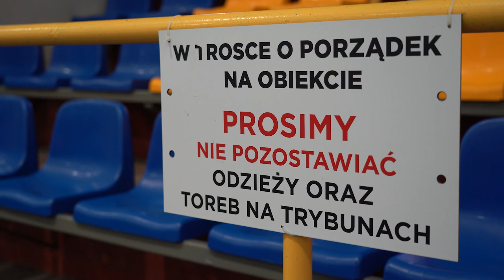Ferie zimowe 2022 na sportowo w Opolu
Czas na odejście od komputerów i wyjście ze szkolnych ławek. Rozpoczynają się zimowe ferie 2022 w naszym województwie. Jak je najlepiej spędzić? Bawiąc się rekreacyjnie i na sportowo 🏃‍♀️🏃⛷🏂⛸🤸‍♂️⛹️🏊‍♀️ W Opole takich atrakcji nie zabraknie. Przygotował je między innym MOSiR Opole i Międzyszkolny Ośrodek Sportowy w Opolu. Szczegóły w naszym materiale.